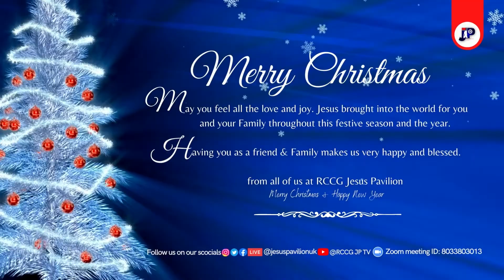Christmas Greetings to Our viewers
Festive Greetings to our beloved viewers